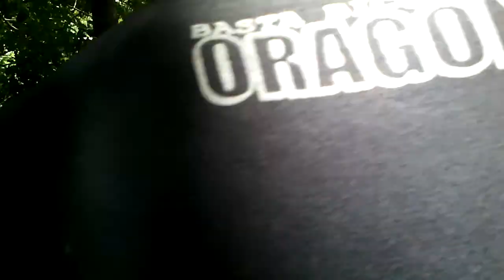Mountain Climbing Vlog#18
Consocep/Hiking

PS. All my videos are raw and no edit to maintain the authenticity

Special Prices await to those who will

Skype: meljohncamachogaspi